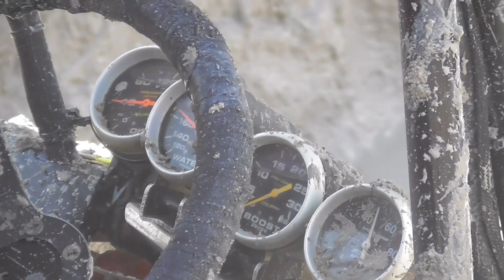EP#13 super open Thailand Khanom Offroad International 2023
4x4 super open Thailand
Khanom Offroad International 2023

ติดตามเราได้ที่ สไตล์หัวหินออนแอร์
Fanpage/stylehuahinonair